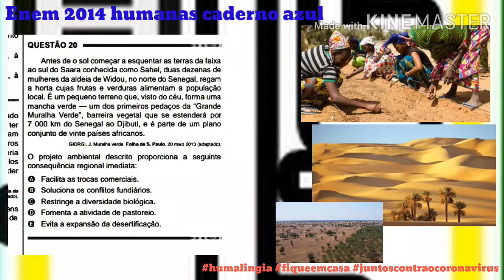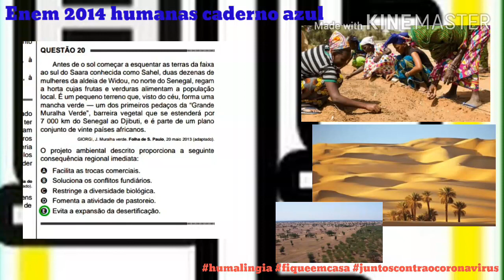Questão 20 Enem 2014 caderno azul humanas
Antes de o sol começar a esquentar as terras da faixa
ao sul do Saara conhecida como Sahel, duas dezenas de
mulheres da aldeia de Widou, no norte do Senegal, regam
a horta cujas frutas e verduras alimentam a população
local. É um pequeno terreno que, visto do céu, forma uma